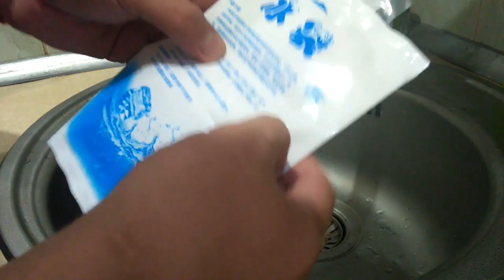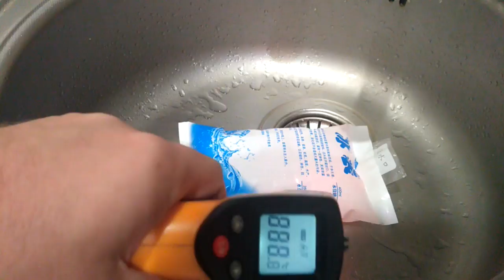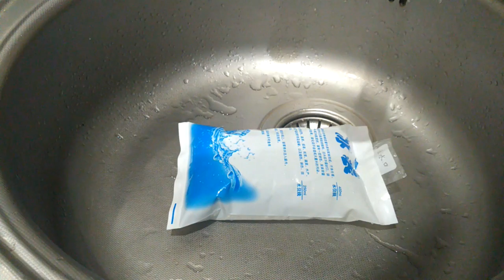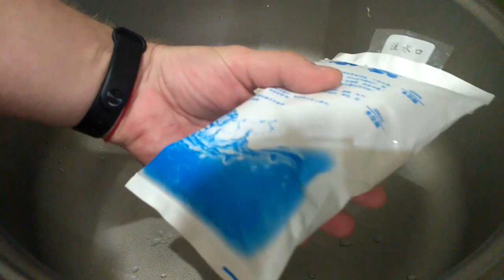IceGelBag из GearBest. Cтавим чистый эксперимент - замерзнет ли? За такие деньги #208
. 🔥 В этом видео мы проведем чистый эксперимент, с Ice Gel Bag из магазина GearBest. По логике, такие пакеты после активации должны холодить. Забегая вперед, скажу, после активации он не охлаждается - а просто превращается в гель, но исходя из предыдущего видео, очень быстро замерзает - быстрее чем вода, и дольше держит холод. Поскольку все на китайском, в котором я не секу, возможно он так и должен делать. В любом случае, специально для Вас сделал видео чистого эксперимента.